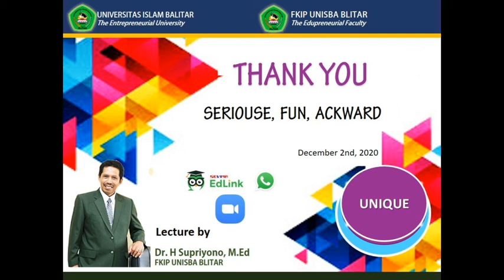DISKUSI STUDENTS' ENTERPRISE MAHASISWA PGSD UNISBA BLITAR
Sesi kuliah kewirausahaan Program Studi PGSD FKIP Universitas Islam Balitar Blitar. Semua mahasiswa diwajibkan mendirikan Students' Enterprise atau Perusahaan Mahasiswa. Sesi diskusi ini merupakan kuliah reguler yang dilaksanakan pada tanggal 02 Desember 2020. Mahasiswa yang menampilkan SE di sini telah menyelesaikan rencana SEnya.